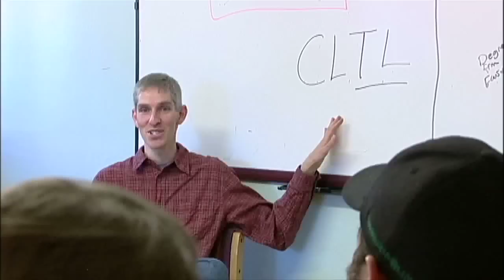Donor Impact: CSU alumna helps create Conservation Leadership Through Learning program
Conservation Leadership Through Learning, or CLTL, at Colorado State University is an innovative master's program developed to train graduate students to be leaders in addressing global environmental challenges. The award-winning program was made possible through the support of an Warner College of Natural Resources alumna in Singapore. Today, CLTL graduates like August Ritter are using the tools and experience they gained in CLTL to make  meaningful contributions to today's toughest environmental issues. Their work is all made possible by the vision and generosity of donors who want to make a difference in the world.

This video originally aired at the 1870 Dinner on Feb. 8, 2014.